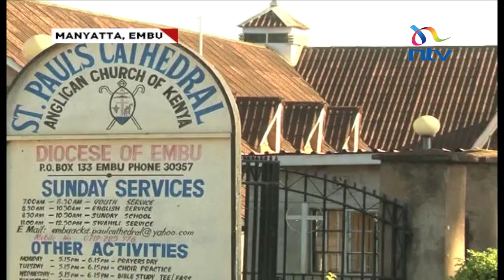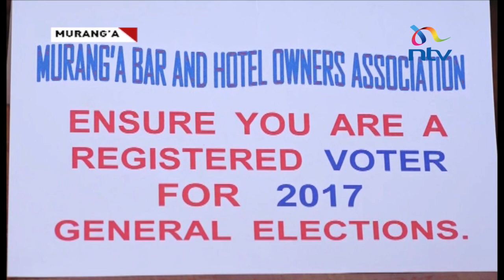No conjugal rights for unregistered men in Mombasa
As the curtains come down on day two of voter registration, kenyans are taking it upon themselves to ensure those without voters cards acquire them as soon as possible.

Many have reverted to rather unorthodox ways. Trevor Ombija has more from the counties..